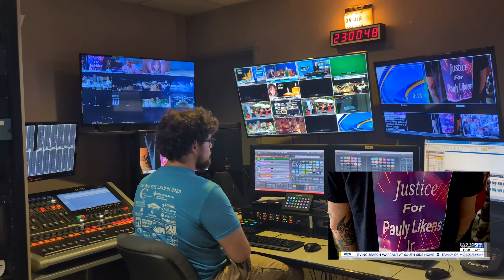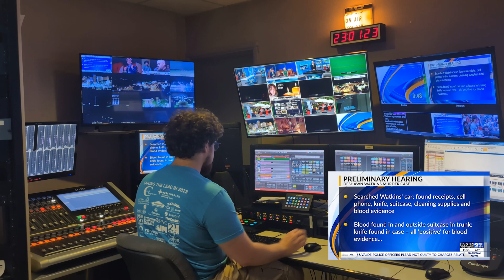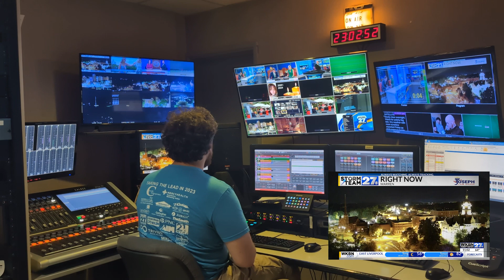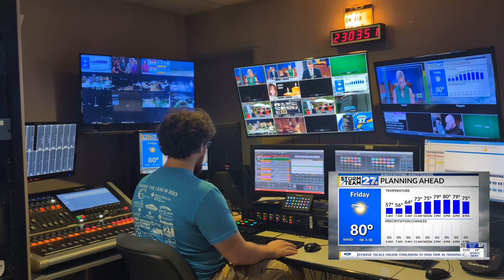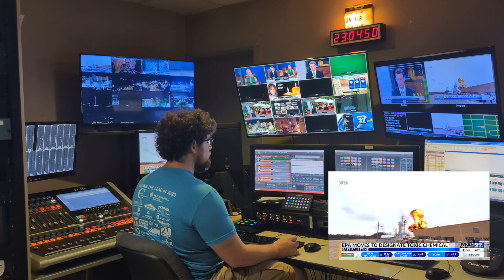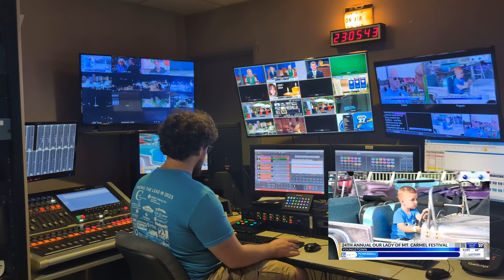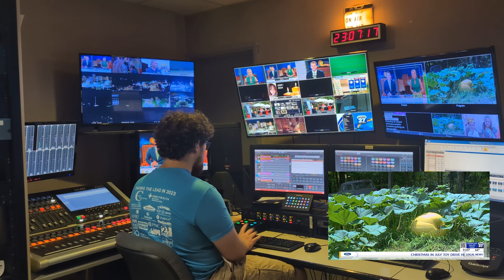Yousof Hamza Director Reel With Ross OverDrive, WKBN 11PM News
Video of me directing the A block of Youngstown, Ohio's most watched evening news, WKBN 11PM Weekday Evening show on July 25, 2024 using Ross OverDrive automation.